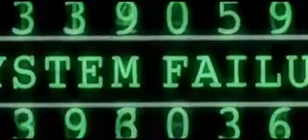Matrix System Failure